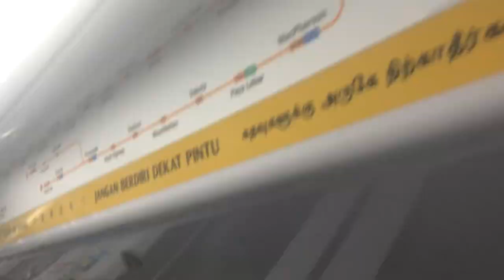(New C830 Satis) Ride from Stadium to Promenade 856